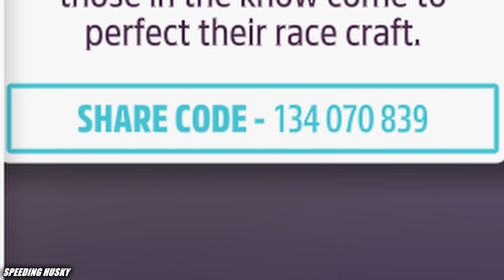FH5 | EventLab: Neon Slopes Circuit [Honz12]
Blueprint Name: Neon Slopes Circuit
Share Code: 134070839